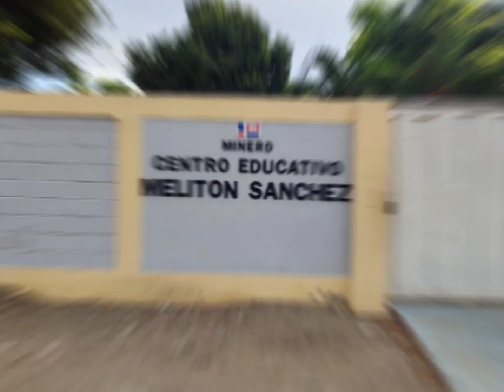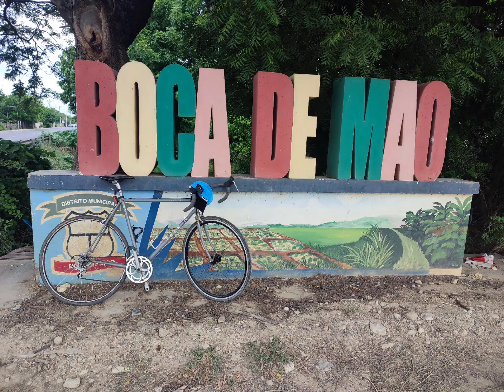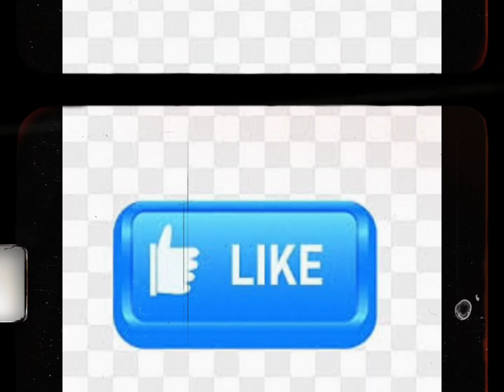Recorrido Maizal, Guayacane y Esperanza Los Corres mundos.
Recorrido Maizal, Guayacane y Esperanza